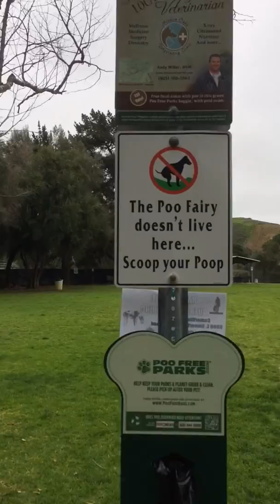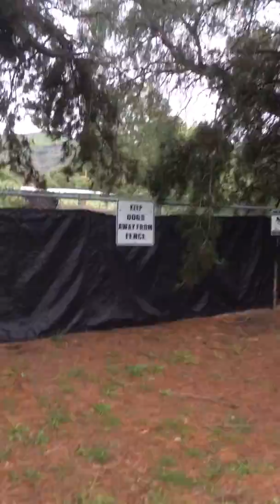Clean up.....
My Dog 🐶